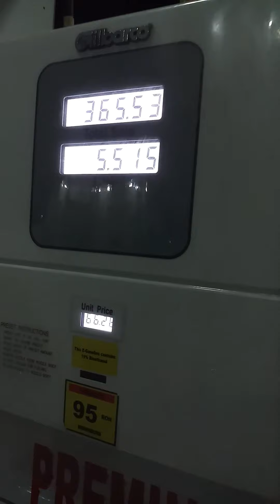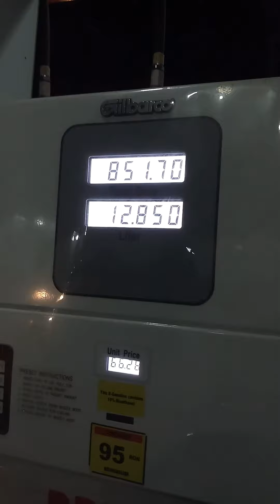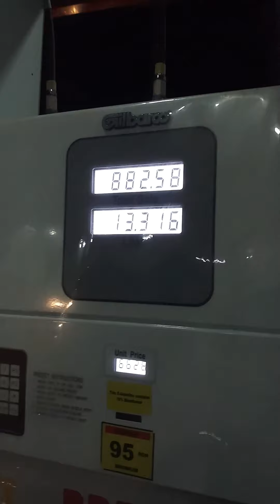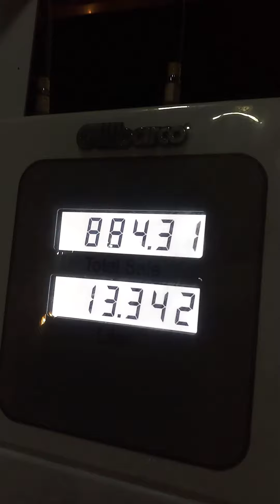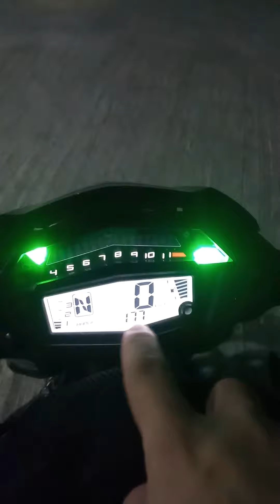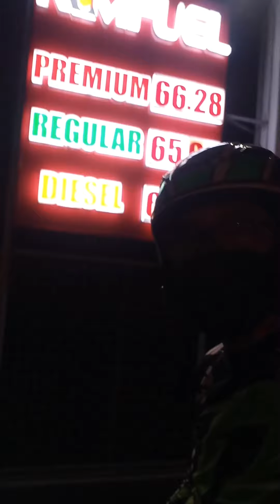FULLTANK CHALLENGE ng Z1000 bago mag-oil price hike na naman!!!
just when we are allowed to go out, we can't afford to naman bec of the high gas prices!